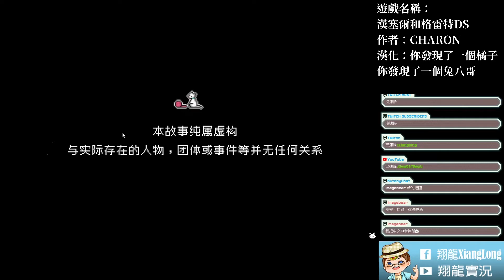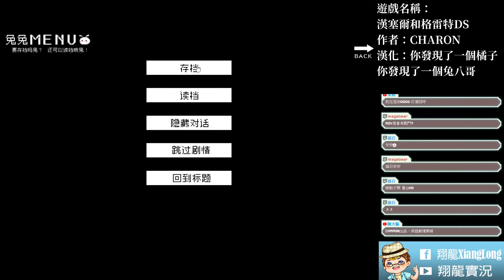【翔龍】又被拋棄的小孩➽漢塞爾與格雷特DS #01 恐怖遊戲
這對小兄妹又被拋棄了...
為啥要說又呢?
❖遊戲名稱：漢塞爾和格雷特DS/ヘンゼルとグレーテルDS（ダークサイド）
❖遊戲作者：CHARON
❖遊戲漢化：你發現了一個橘子/你發現了一個兔八哥

嘿~歡迎來到我的頻道，我是翔龍 嘿嘿